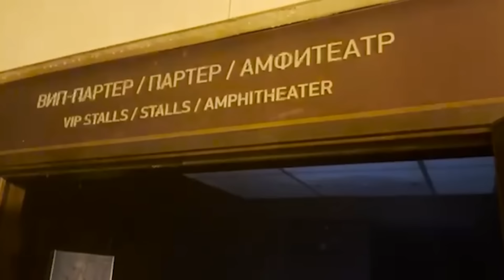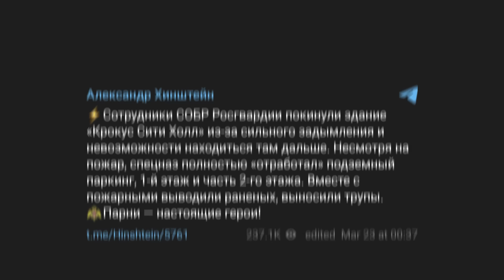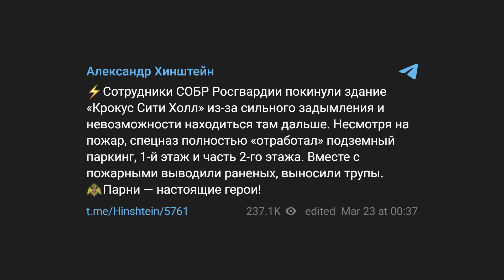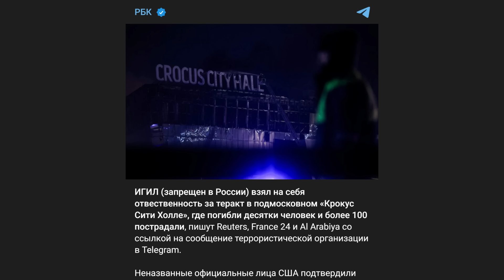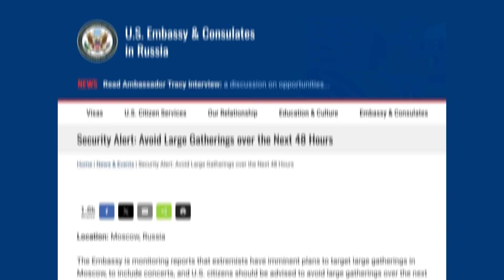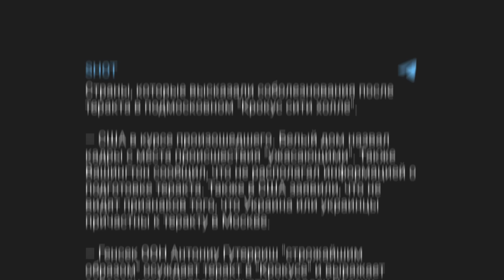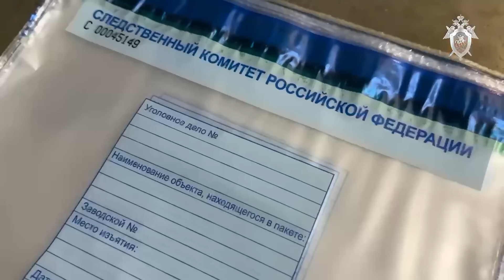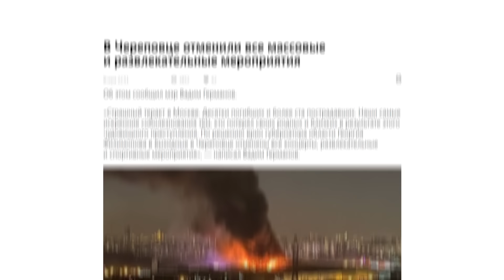Что показывает расследование теракта в Крокусе?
Сегодня ФСБ сообщила, что в нападении на Крокус Сити Холл в Подмосковье участвовали четыре человека — их задержали в Брянской области и этапировали в Москву

По данным спецслужб, террористы планировали перейти российско-украинскую границу и имели контакты на украинской стороне. В то же время западные издания утверждают, что за терактом может стоять ИГИЛ.

На данный момент официально известно минимум о 133 погибших и более 120 пострадавших в результате нападения, при этом эти цифры, к сожалению, не окончательные. Дмитрий Сошин следит за ситуацией вокруг крупнейшего теракта за последние 20 лет

*ИГИЛ признано террористической организацией и запрещено в России

Содержание:
00:00 Начало
00:37 Страшные итоги теракта в «Крокус Сити Холле» и его хронология
04:37 Почему спецоперация проходила с большими сложностями, и террористам удалось уехать из Москвы
05:26 Журналист «Контекста» работает в непосредственной близи от места теракта
08:22 Теракт в подмосковном Красногорске самый крупный по числу жертв за последние двадцать два года
08:46 Что известно об организаторах нападения на «Крокус Сити Холл»
10:49 Как задерживали и допрашивали подозреваемых в совершении теракта
12:57 Кто охранял концертный комплекс?
14:56 Истории тех, кому удалось выбраться из-под огня
15:40 «Крокус Сити» — крупнейший актив бизнесмена Араза Агаларова
17:36 Что сейчас происходит в Крокус-Сити?